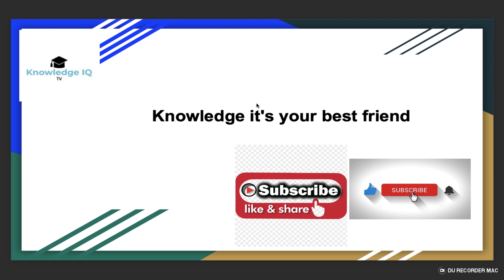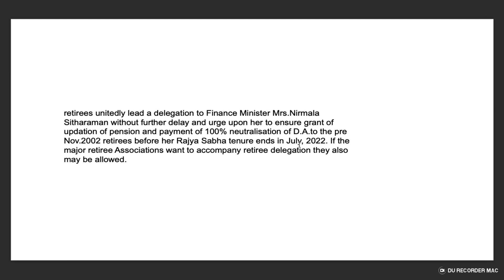payment of 100% neutralisation of D.A.to the pre Nov2002 | Retirees unitedly lead a delegation to FM